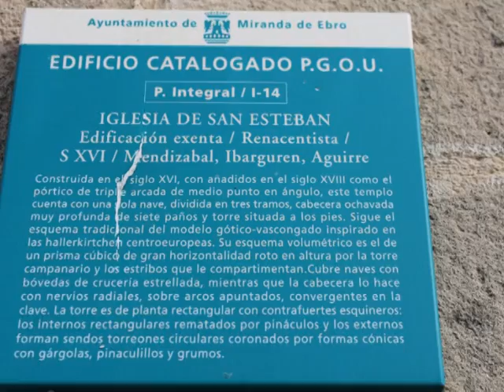Orón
Orón es una de las 6 pedanías de la localidad burgalesa de Miranda de Ebro. En sus alrededores se ubica el Hospital Comarcal Santiago Apostol.
Montes Obarenes y riscos de Cellorigo desde Orón.
Situado al noroeste de la provincia, está a 3 km de Miranda de Ebro, municipio al que pertenece. Linda con Valverde de Miranda, Bujedo y Ayuelas. Está conectado directamente con la carretera N-I, a la altura de la carretera BU-730, primera vía de acceso a Miranda llegando desde Burgos.
El pueblo se ubica a los pies de los Montes Obarenes, disponiendo de una privilegiada vista de los montes de La Paul y Cellorigo, este último ya en La Rioja, y siendo uno de los accesos naturales a estos. Én el mismo Orón nace la carretera BU-731-2, que termina llegando hasta la localidad riojana de Foncea.
Río Oroncillo desde el puente de Orón.
Está bañado por el río Oroncillo, que naciendo en la Bureba y pasando por los pueblos de Pancorbo, Ameyugo, Bujedo y Valverde, desemboca en el río Ebro cerca de Miranda.